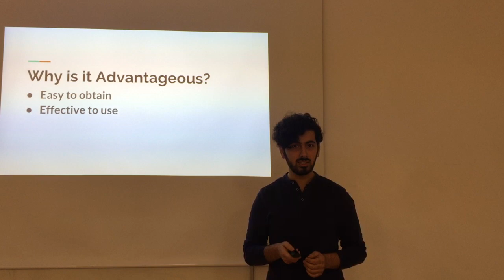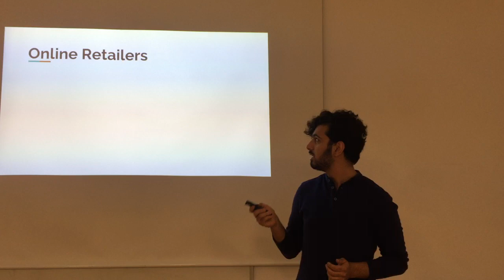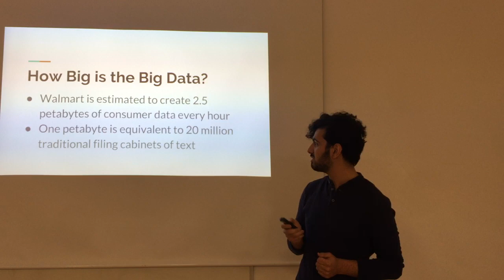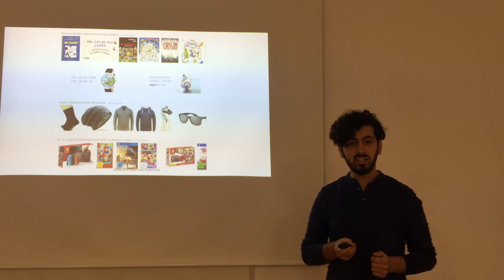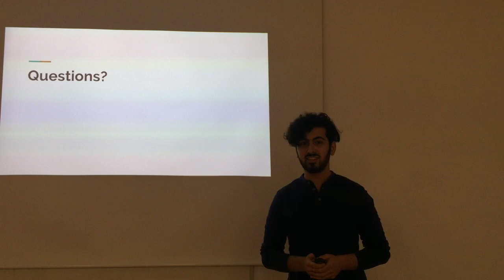Advantages of Big Data in Targeted Marketing